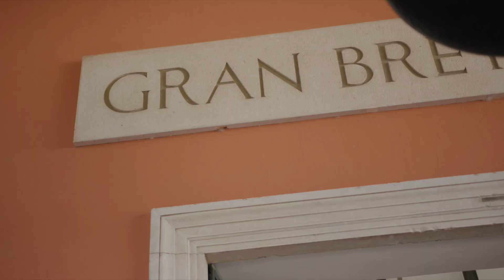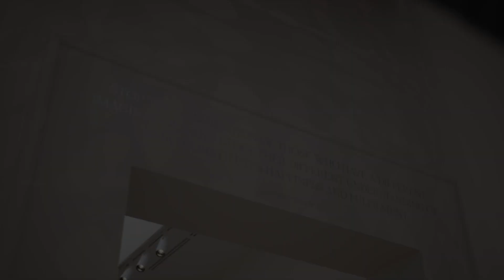Dancing Before The Moon Final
‘Dancing Before the Moon’

Il British Council apre le porte alla rassegna sui
‘rituali’ alla 18. Mostra Internazionale di Architettura

20 maggio - 26 novembre 2023

Il British Council e i curatori Jayden Ali, Joseph Henry, Meneesha Kellay e Sumitra Upham presentano una nuova rassegna per il Padiglione Britannico alla 18. Mostra Internazionale di Architettura della Biennale di Venezia. Dancing Before the Moon riunisce una serie di nuove installazioni artistiche a scala architettonica realizzate da sei artisti e architetti, oltre a un nuovo filmato e colonna sonora.
Il padiglione presenta oggetti di grandi dimensioni che riflettono diversi costumi culturali e geografici, da un gigante domino futuristico intagliato nel legno di frassino, a un ‘tempio di possa’ realizzato in tessuto. La rassegna dimostra quanto l’architettura necessiti di guardare oltre gli edifici e le strutture economiche e di rivolgere lo sguardo alle pratiche sociali
quotidiane, ai costumi e alle tradizioni, per riflettere pienamente i modi in cui le persone usano e stabiliscono gli spazi.